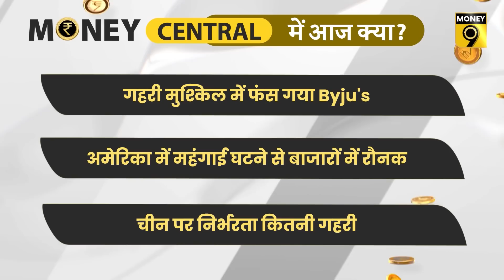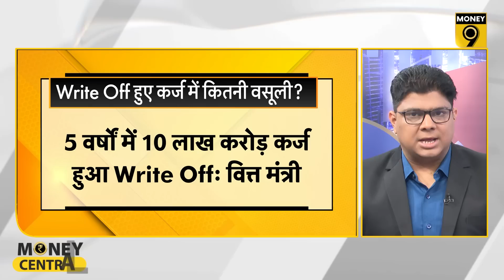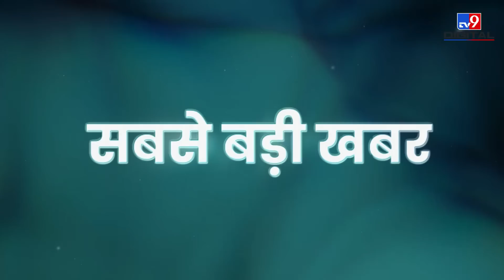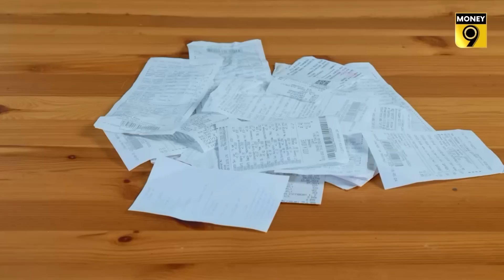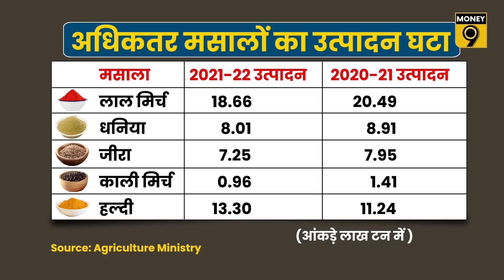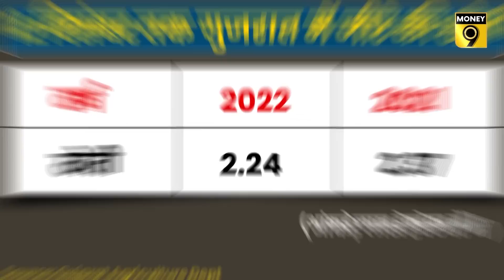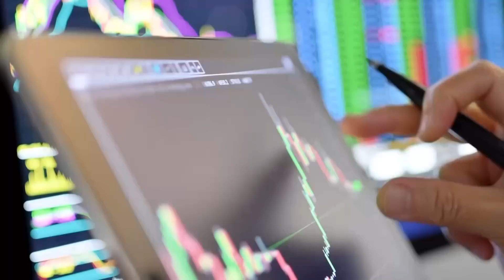किस गहरे संकट में फंस गई Byju's? क्या फिर बढ़ने वाले हैं Milk Price? EP: 226 | MoneyCentral | Money9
WPI में गिरावट क्या Recession का संकेत है? कबतक Bank FD पर मिलेगा ज्यादा ब्याज? क्या बदल जाएगा CCI का कानून? US में Inflation घटने का क्या हुआ असर? Paytm क्यों करेगा शेयरों का Buyback? China पर कितना निर्भर है India? सरकार ने कितना कर्ज किया Write off? किस गहरे संकट में फंस गई Byju's? क्या फिर बढ़ने वाले हैं Milk Price? आज के Money Central इन सभी सवालों का जवाब मिलेगा.